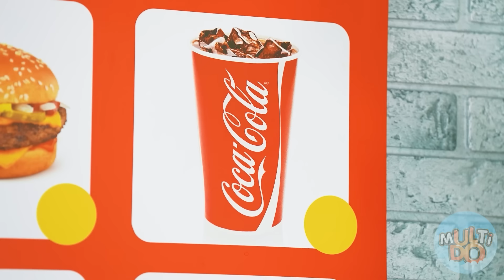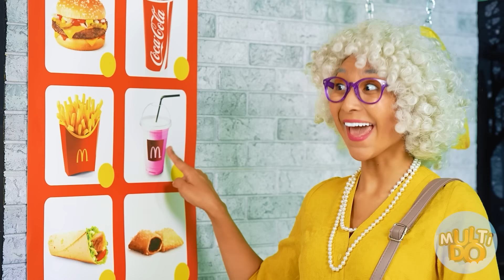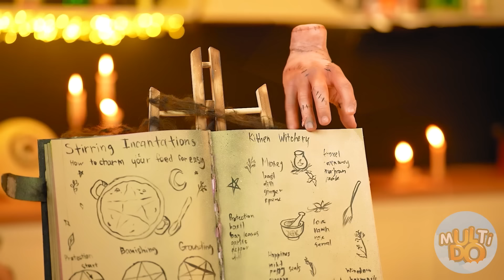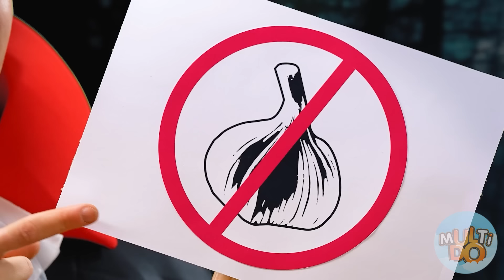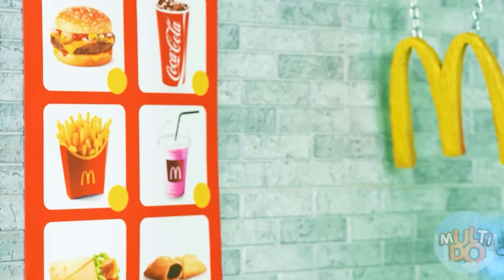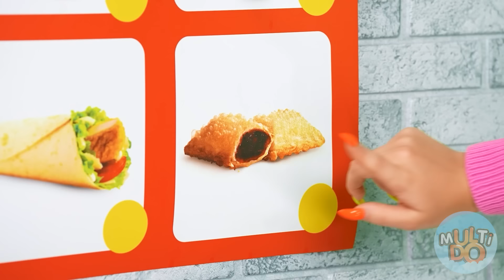Wednesday Addams Została Otwarta Prawdziwy McDonald's w Domu Multi DO Challenge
Każdy marzył o otwarciu restauracji w domu! Dołącz do naszego nowego wyzwania!